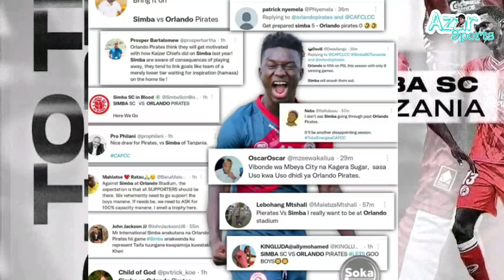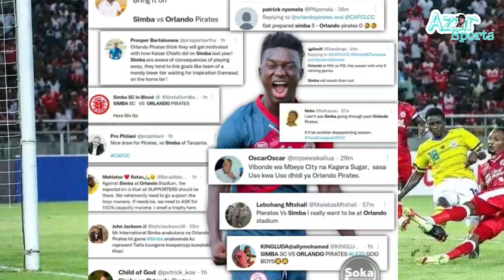Kisa Simba,Wachambuz sauz waionya Orlando mapemaa,Wakumbushia kipigo cha Kaizer kwa Mkapa,Wadai...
South Africans Reacts to Orlando pirates being drawn against Simba sc in TotalEnergiesCAFCC quarter finals